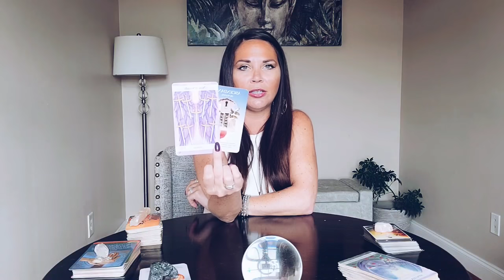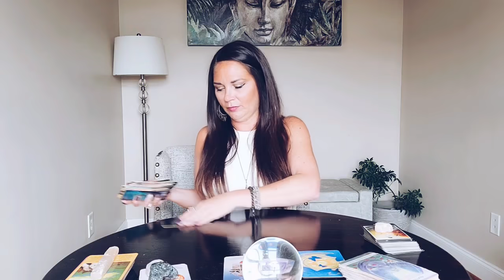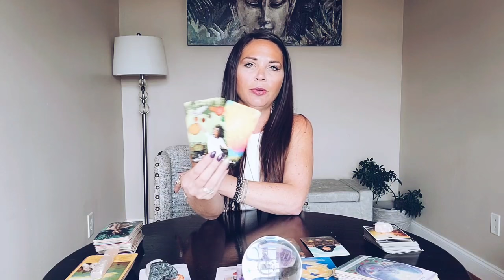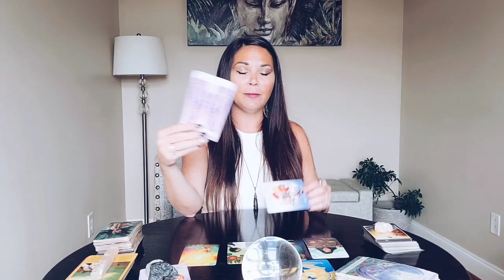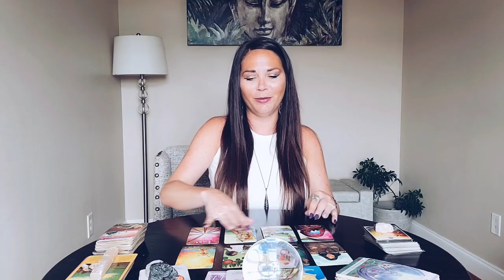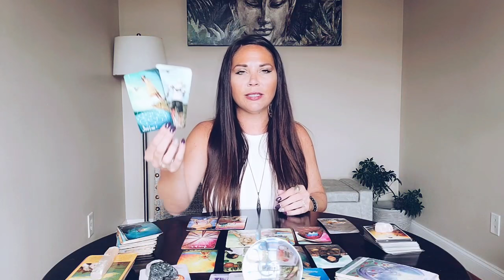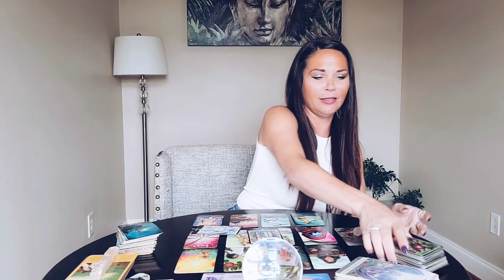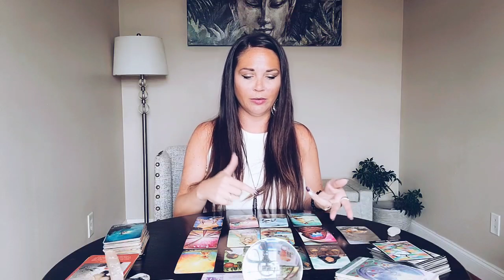CAPRICORN, "LET ME TAKE YOU ON AN ESCAPADE" 🦋 SEPTEMBER SPIRITUAL TAROT READING.